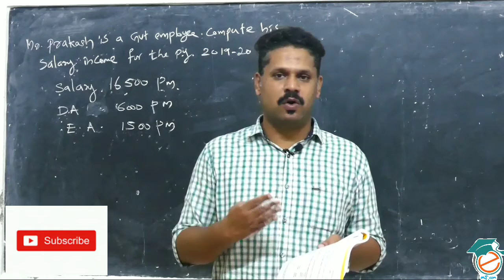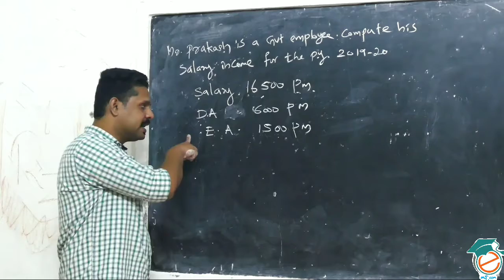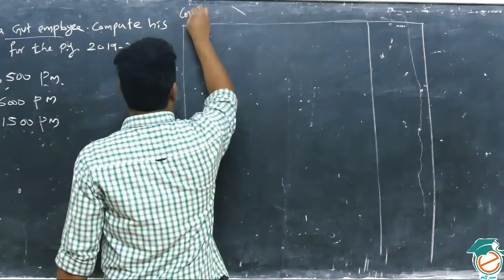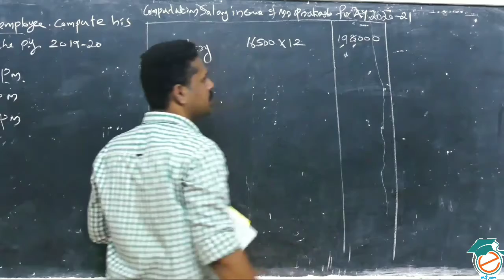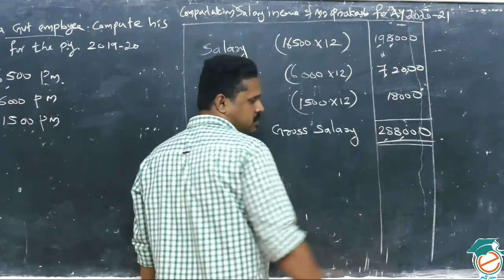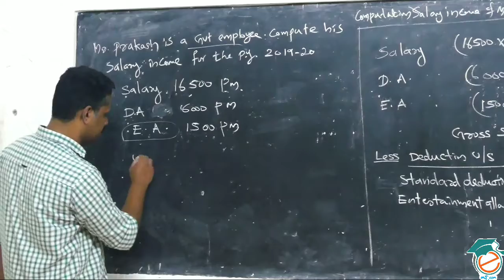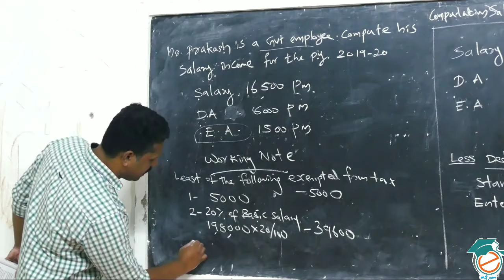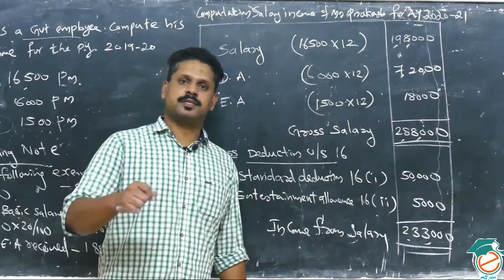Part 11/Income from salary/Taxable Salary Calculation/Income Tax/Calicut University/Regular/SDE/BCOM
Income tax/ Calicut University / Income from salary / Practical Problem solving / Calculations of Income From salary / Entertainment Allowances / Standard Deductions/